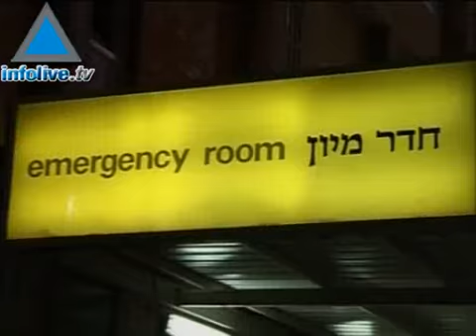Terrorist Infiltrates Jerusalem Yeshiva and Embarks On Shoot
Eight Israelis murdered after a lone terrorist from east Jerusalem entered the Mercaz Harav yeshiva in Kiryat Moshe in Jerusalem on Thursday night, and opened fire on yeshiva students and teachers in the yeshiva. An off duty officer who happend upon the attack opened fire and killed the terrorist. Five of the wounded are said to be in serious condition.Following the attack Israel Police raised the level of alert throughout the country and set up roadblocks at access routes to the capital in an attempt to nab those who assisted the terrorists to enter the capital. Police said the terrorist came from  Jabel Mukaber in east Jerusalem and arrived at the building dressed in jeans and carrying a cardboard box.Th